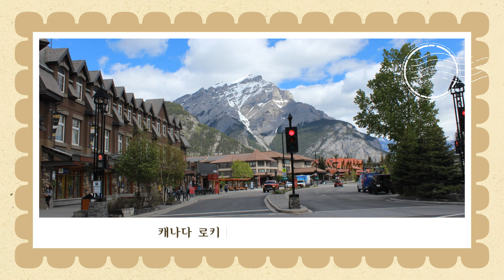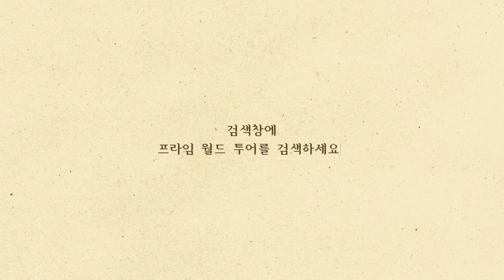Let's go to the Canadian Rockies this summer! | 올 여름 캐나다 로키로 떠나자!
프라임 투어와 함께 하는 캐나다 로키 완전정복!
오직 캐나다 로키에서만 만날 수 있는 특별한 경험을 놓치지 마세요!

알찬 구성과 전문 가이드와 함께 하는 캐나다 로키 투어!
캐나다 로키완전정복 투어가 궁금하다면?

검색창에 프라임 월드 투어를 검색하세요!

Follow us 👉@primeworldtour